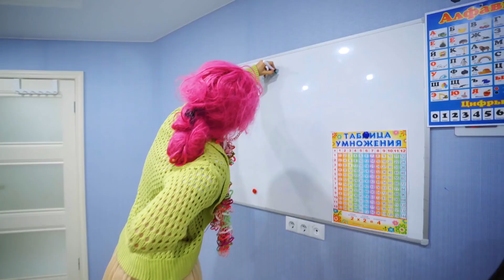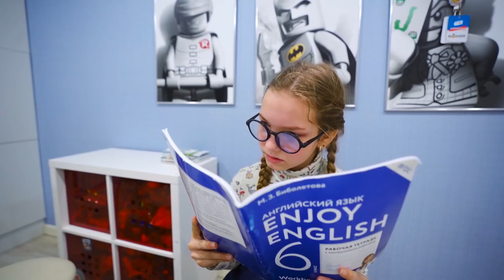Апокалипса за богате студенте. Луд дан и забавне авантуре за најбоље другаре и изазов од учитеља.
Школска апокалипса за цоол тинејџере и луди дан. Најбољи пријатељи су у опасности јер их је учитељица увукла у опасну авантуру. Да ли ће богати студенти успети да зауставе учитеља и да се изборе са овим изазовом или ће се школа затворити због карантина? Заражени богати студенти vs учитеља